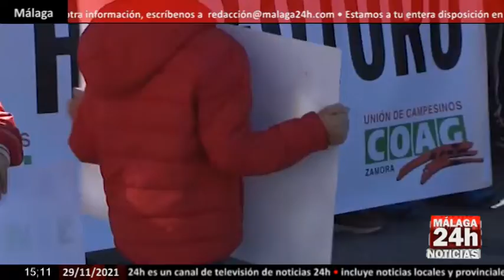🔴Noticia - La España Vaciada estará lista para presentarse a las próximas elecciones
La España Vaciada tendrá lista su herramienta política para presentarse a las próximas elecciones (probablemente en Andalucía y Castilla y León). Aunque aún están estudiando si será a través de agrupaciones electorales o de un partido político. El diputado de Teruel Existe, Tomás Guitarte, explica que el objetivo, de cara a las elecciones generales, es tener grupo parlamentario propio y ser clave para formar gobiernos estables que, desde ahora y en las próximas décadas, cambien el modelo de desarrollo de España teniendo en cuenta todo el territorio. En septiembre la Coordinadora España Vaciada puso en común sus reivindicaciones, 140 personas de 80 organizaciones diferentes acordaron 101 medidas para mejorar la vida en los pueblos y asegurar su futuro.

English:

Empty Spain will have its political tool ready to stand in the next elections (probably in Andalusia and Castilla y León). Although they are still studying whether it will be through electoral groups or a political party. The deputy of Teruel Existe, Tomás Guitarte, explains that the objective, facing the general elections, is to have its own parliamentary group and be key to forming stable governments that, from now on and in the coming decades, will change the development model of Spain taking into account the entire territory. In September, the Coordinadora España Vaciada shared their demands, 140 people from 80 different organizations agreed on 101 measures to improve life in the villages and ensure their future.

Live streaming